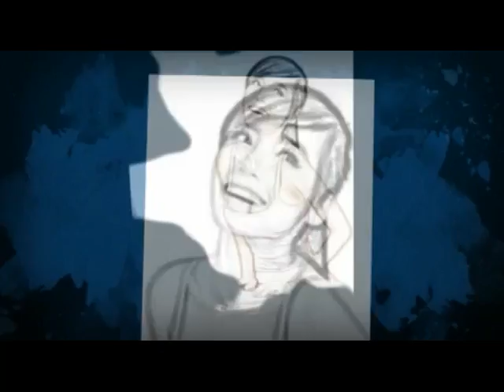Photo - Dazzle - Magic - Montage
Will draw a colored pencil sketch of any photo of anyone or anything for $5.
Will create for you a Professional 30 secs to 1 min Presentation Video for all occasions, business, leisure, club events, etc for $5.